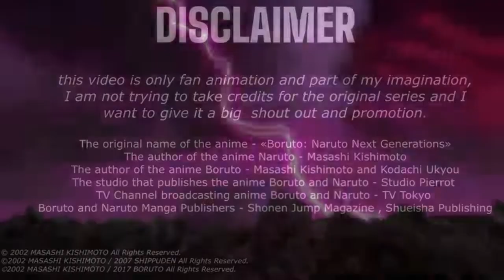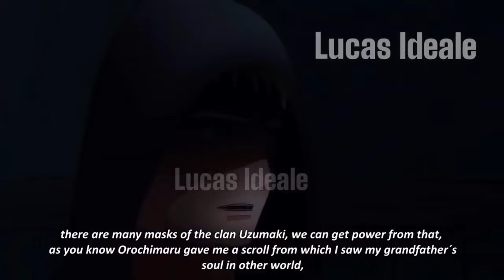Naruto Uzumaki Awakens Forbidden Otsutsuki Clan Techniques to fight against new enemies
Thank you for wtching this